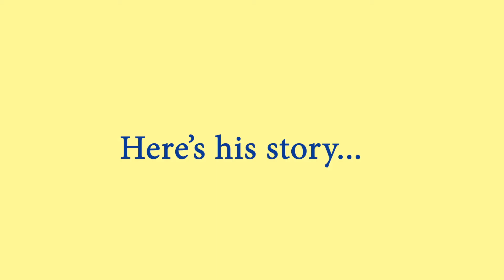Aaron Hankerson - AOG's Student Spotlight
Aaron Hankerson - South Tattnall Middle School